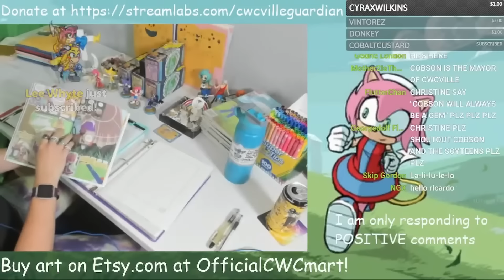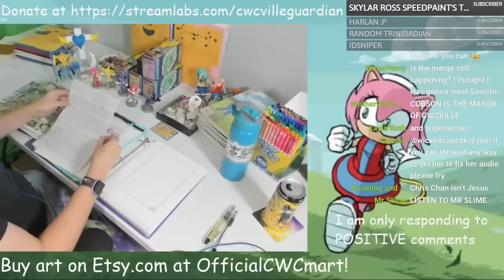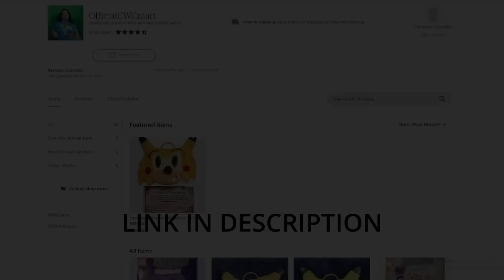Christ Chan Return Live Stream Highlights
Highlight Reel submitted to me by close associates on Discord.